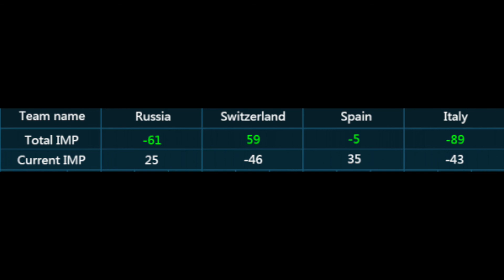# 169 Дубликатный маджонг - 6-й тур онлайнового турнира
Запись трансляции от 24 сентября 2016 года.

Правила - спортивные (MCR)

На можно играть в маджонг онлайн бесплатно и изучить правила маджонга.
Маджонг - не пасьянс!